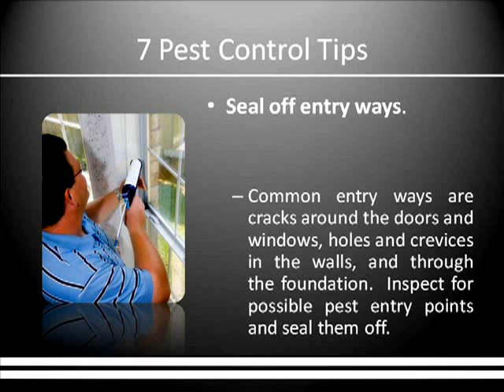Bed Bug Exterminator Kenosha WI|(262)977-0410|Bed Bug Removal|Pest Exterminator Services Kenosha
Bed Bug Exterminator Kenosha WI | (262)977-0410 | Bed Bug Removal | Pest Control | Exterminator Services Kenosha | WI

What is a bed bug?

Bedbugs (Cimex lectularius) are ectoparasites which strictly feed on blood. Bed bugs are aptly named because they normally hide in mattresses, or as close as possible to their human host to enable easy nighttime feeding. They are very small insects about 3/16 inch in length, flat, and broadly oval.

The complete elimination of bed bugs requires highly trained and licensed individuals knowledgeable in bed bug biology, behavior, and the proper use of pesticides. There is little chance that you will be able to eliminate the problem on your own. Most commercially available pesticides are not designed for bed bugs and the use of these products (while they may kill some bed bugs) may only spread the bed bugs to remote areas and make the problem much more difficult to solve.

Do you need a bed bug inspection or treatment in your home?

When people need the job done at an affordable  rate we are the family company they always recommend, and we do it without contracts and cancellation fees!

Available for residential and commercial work.  We offer general treatments including Bed Bug Control, insect identification and treatments for insects, ants, millipedes, roaches, rodents,  spiders etc... as well as rodent removal. We also offer special services for raccoon, squirrel removal, bees and yellow jackets.

ALL WORK GUARANTEED Bi-Monthly, Monthly, and Quarterly Maintenance Service

 Bed bugs are best handled by a professional

 Physical methods such as vacuuming or hot laundering can be helpful

 Vacuums that are used to remove bed bugs can become infested

  Beds do not have to be thrown out, they can be saved by using an appropriate mattress &      box spring encasement

To safely and effectively get rid of your bed bugs, call T & A Pest Control today!

T & A Pest Control
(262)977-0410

***Emergency Prest Control Racine WI***

***Bed Bug Treatment Racine WI***

***Racine WI Pest Control Service***

***Racine WI Bed Bug Management***